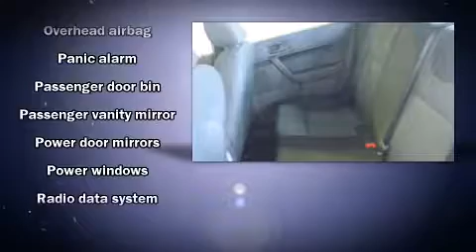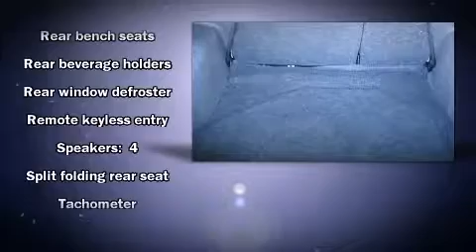2009 Ford Focus SE in East Stroudsburg, PA 18301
Halterman's Toyota Scion
401 Analomink Rd.
Route 447
in East Stroudsburg, PA 18301

Experience driving perfection in the 2009 Ford Focus. This 4 door, 5 passenger sedan has not yet reached the 50,000 mile mark! It features an automatic transmission, front-wheel drive, and a 2 liter 4 cylinder engine. Ford prioritized practicality, efficiency, and style by including: variably intermittent wipers, a trip computer, an outside temperature display, front bucket seats, power door mirrors, remote keyless entry, and power windows. You and your passengers will enjoy the stereo system, which includes a CD player with MP3 capability, and 4 speakers, providing excellent sound throughout the cabin. With side curtain airbags supplementing the rest of the safety network, you can be assured that you and your passengers will experience top-tier protection. It also arrives with a Carfax history report, indicating just one previous owner. We have a skilled and knowledgeable sales staff with many years of experience satisfying our customers needs. They'll work with you to find the right vehicle at a price you can afford. We are here to help you.